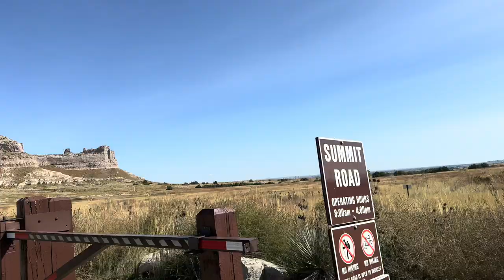Pugs on The Oregon Trail - Scotts Bluff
There is much to learn about people have traveled the Oregon Trail. The pugs however just enjoyed sniffing around.

The Henry Shirt can be ordered now!
New items added every week.